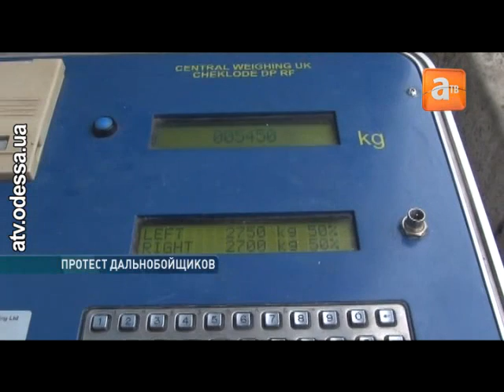Дальнобойщиков обязывают взвешивать фуры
Сегодня ночью на Киевской трассе сформировалась пробка из грузовиков. Сотрудники ГАИ требовали от водителей фур взвешивать свои машины — те отказывались. В результате более сотни грузовиков практически перекрыли до утра автомобильное движение. Позже водителей пропустили в Одессу без взвешивания, и ситуация стабилизировалась.